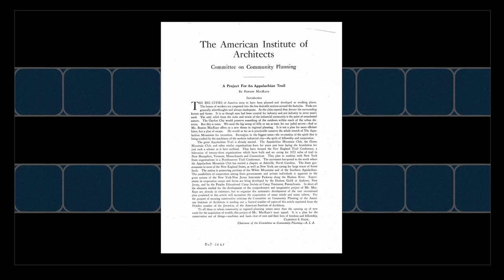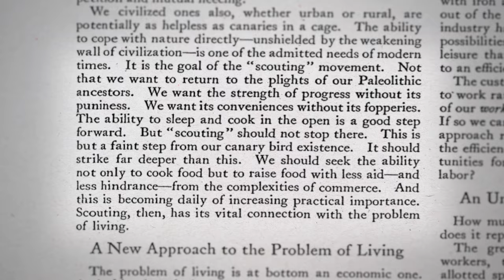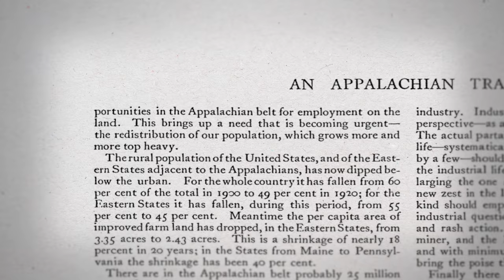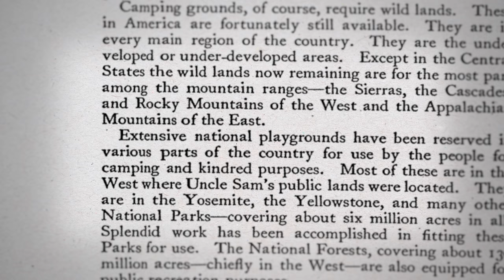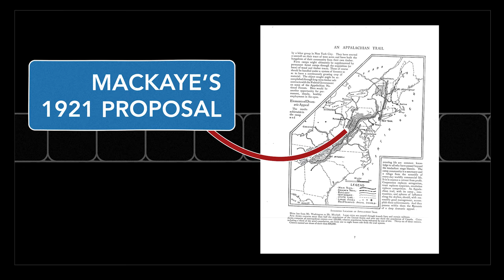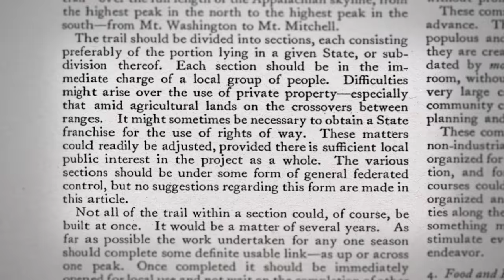How the Appalachian Trail began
It's an epic undertaking - so how did they pull it off?

Benton Mackaye is known as the "inventor" of the Appalachian Trail — and that's completely true. But it's also important to understand the historical forces that made his big idea become a reality.

Urbanization, competition with the West, and existing networks all helped the AT be more than the figment of Mackaye's imagination. Today, we still enjoy the results of all those trends coming together, along with one man's impassioned plea for a new way of living.